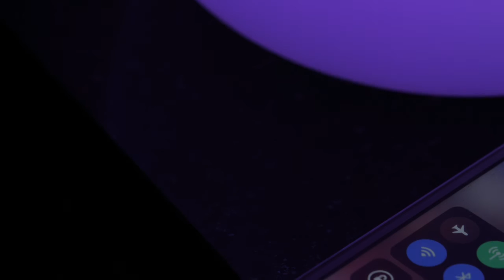KB SL002 301 at Touch of Modern